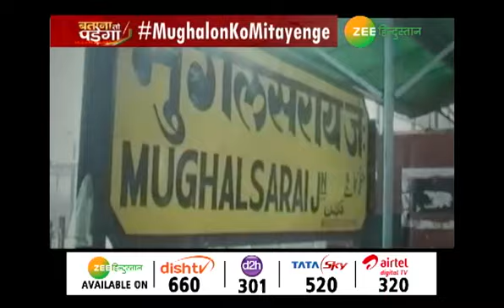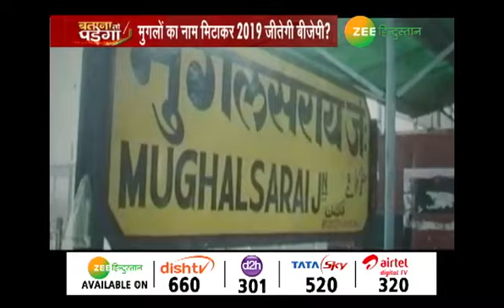Batana To Padega: क्या मुगलों का नाम मिटाकर 2019 जीत पाएगी BJP?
विलियम शेक्सपियर ने एक बार कहा था कि - नाम में क्या रखा है? किसी चीज का नाम बदल देने से भी चीज वही रहेगी. गुलाब को किसी भी नाम से पुकारो गुलाब ही रहेगा... शेक्सपियर के इस कथन को आज इसलिए याद कर रहे हैं कि केंद्र सरकार ने उत्तर प्रदेश के बड़े रेलवे स्टेशन मुगलसराय का नाम बदल दिया है... अब इस स्टेशन को दीनदयाल स्टेशन के नाम से जाना जाएगा... ऐसा नहीं है कि नाम बदलने की ये कोई पहली घटना है..

About Channel

zeehindustan.tv